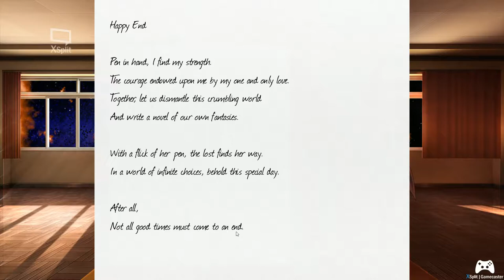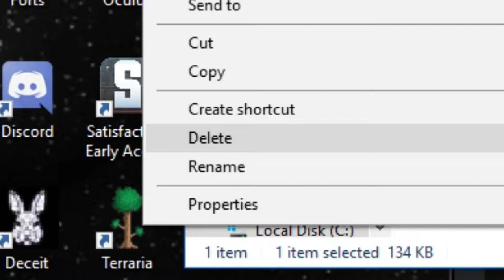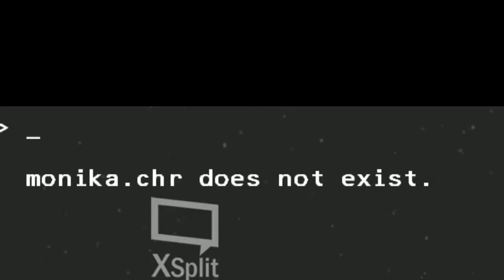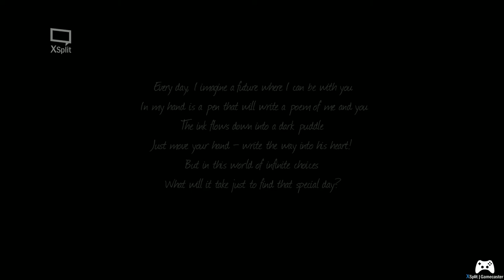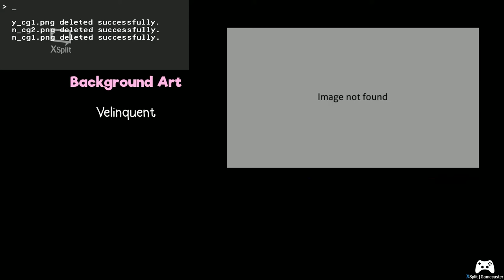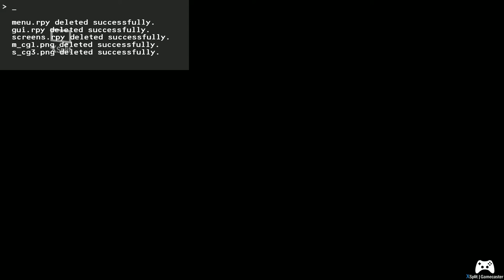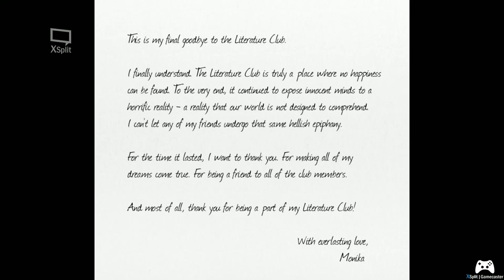THIS ENDS NOW. (Doki Doki Literature club ENDING)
MR BONE’S WILD POETRY FUELED RIDE FUCKING ENDS HERE

I DID SOME SHIT WHILE I WAS AWAY AND NOW MONIKA NEEDS TO DIE

DONT ASK QUESTIONS,JUST ENJOY THE SHOW.

Wolf,If your reading this,YEEEEEEEEEEEEEEEEEEEEEEEEEEEEEEEEEET